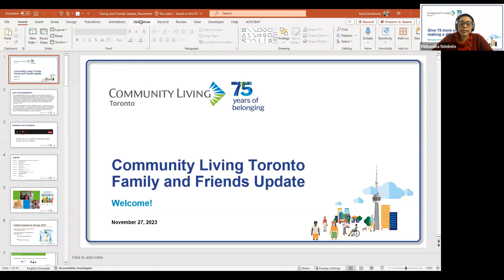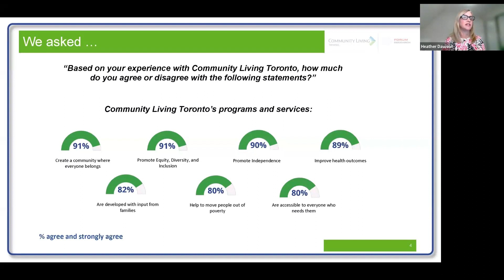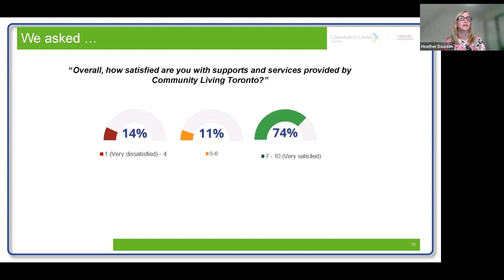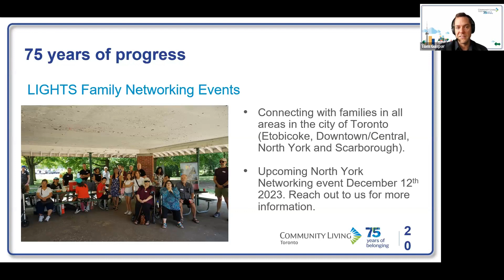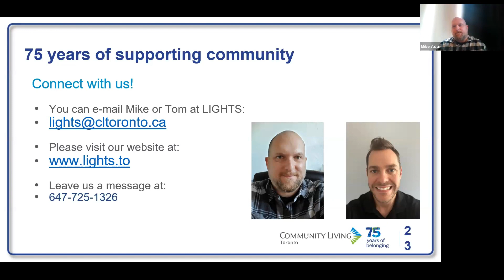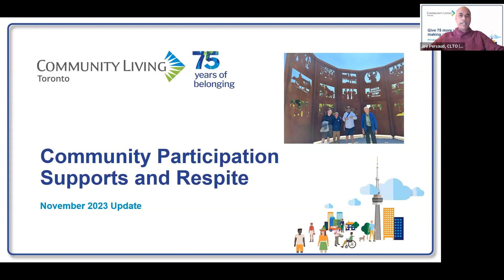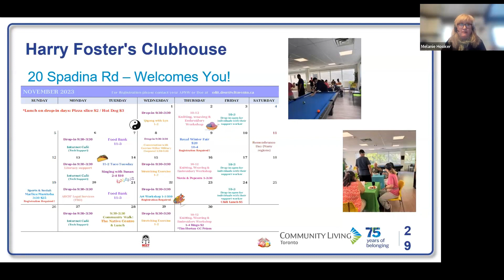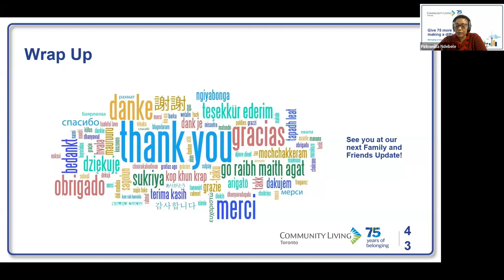Family and Friends Update | November 27